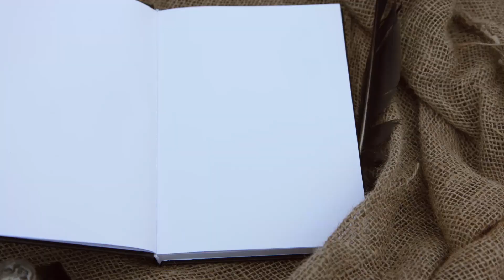מציירים את זה 🎨| ספר שמואל ב', פרקים א'-י': דוד מלך ישראל! | פרויקט 929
ראשית דרכו של דוד אל המלוכה לא הייתה קלה. גם לאחר ששאול מת בקרב על הגלבוע, נדרש דוד למאבק ארוך עם תומכי שאול עד שהפך למלך של כל ישראל. בעזרת תבונה פוליטית מגובה בסיוע מלמעלה, הוא מאחד את השבטים המפולגים, קובע את ירושלים כבירת הממלכה, מביא לביטחון ולשגשוג ואפילו מרחיב את הגבולות. יחי המלך!